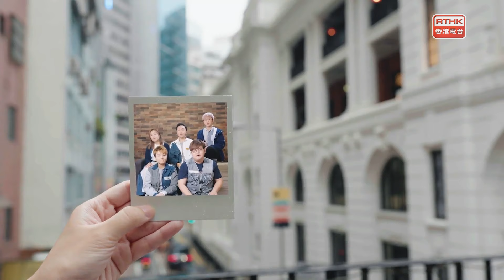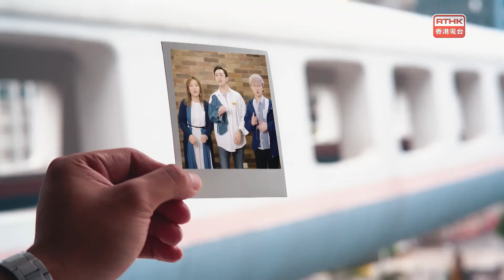香江暖流：《Music Five》 吳業坤、谷婭溦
《Music Five》
嘉賓：吳業坤、谷婭溦
《極速15秒》